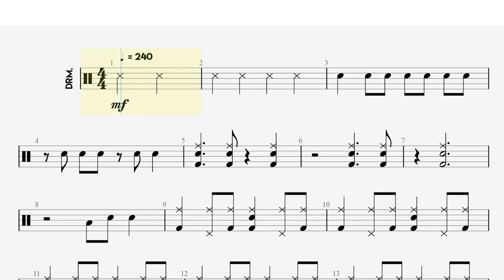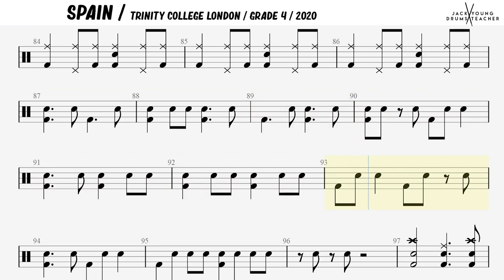Spain - Trinity Drums 2020 Grade 4